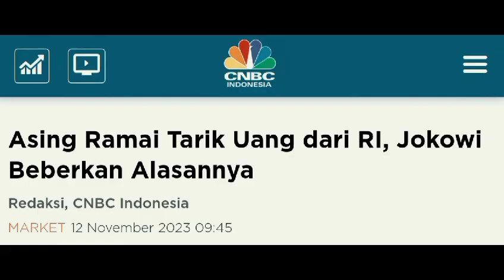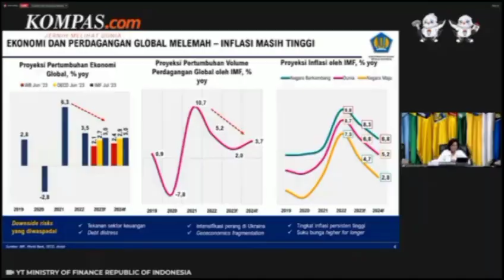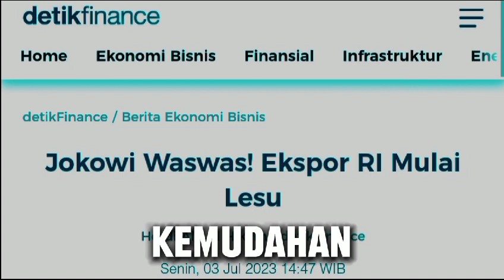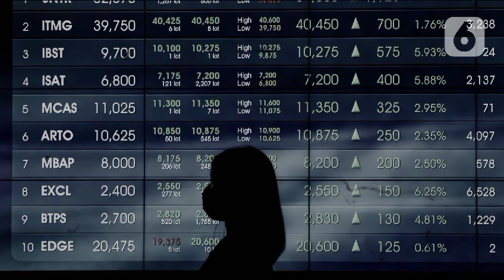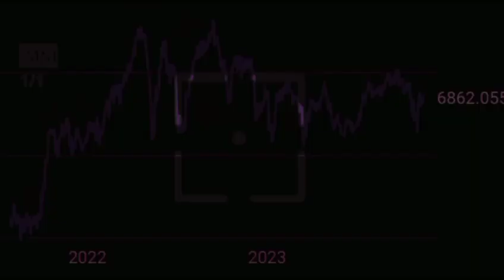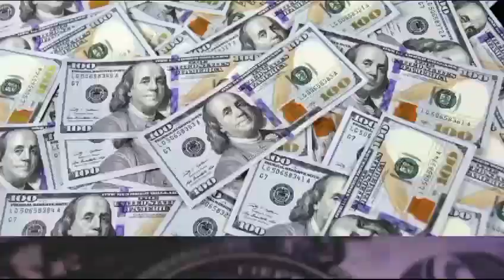kisikisi | Duit Asing Pulang Kampung. Apa Sebabnya?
Ekonomi global tampaknya masih lesu, sehingga berimbas juga terhadap Indonesia. Kira-kira apa sebabnya? langkah apa yang harus dilakukan? Temukan jawabannya di sini.